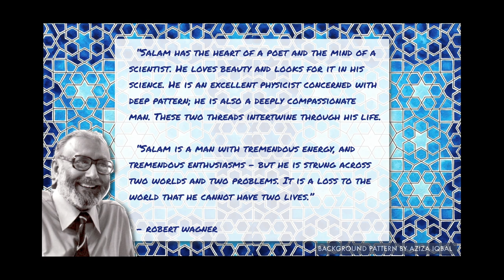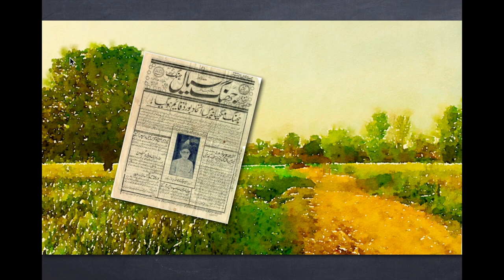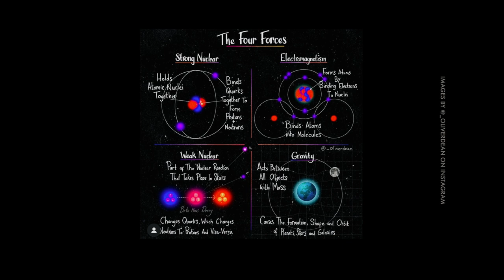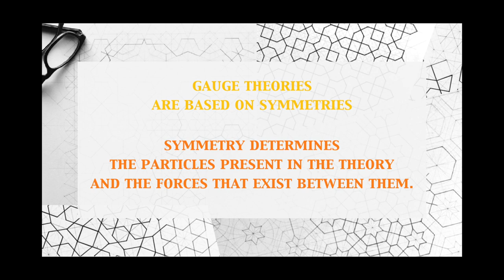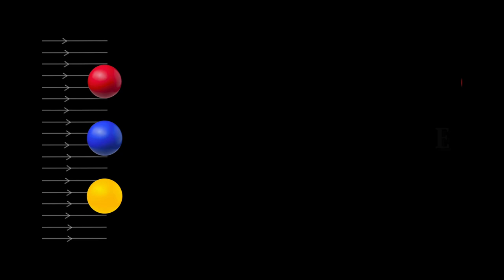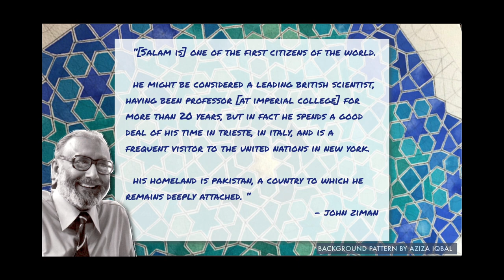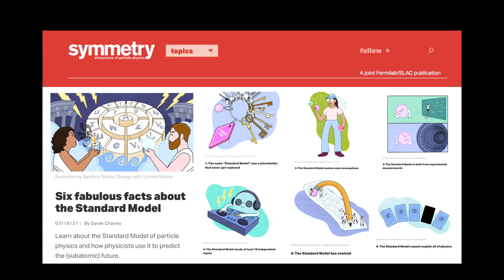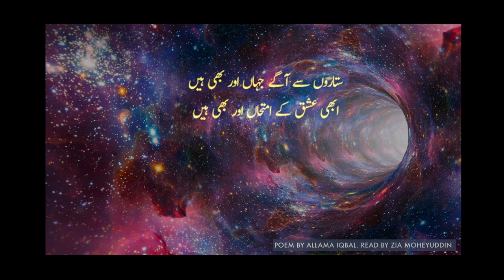Transcending Boundaries: The Life, Work and Legacy of Abdus Salam. HD 1080p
A talk about the life, work and legacy of Pakistani Nobel Laureate, Abdus Salam. Delivered to high school students, as part of Salam Celebration Day at Imperial College, London, on January 29, 2024.